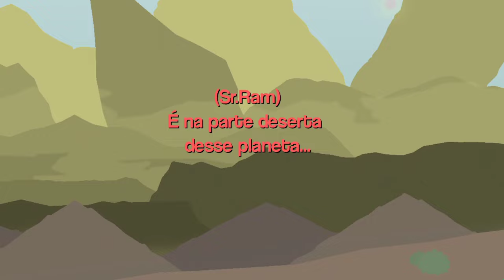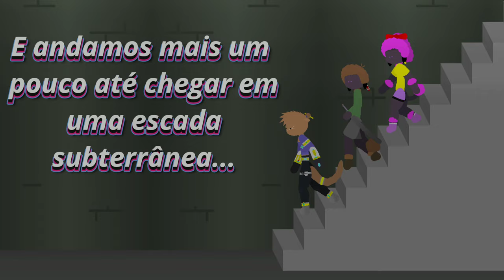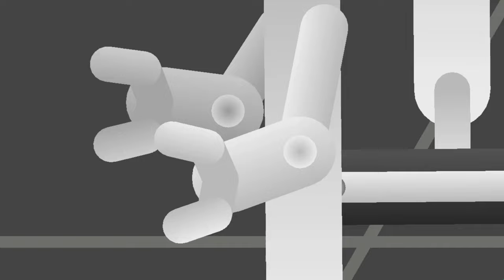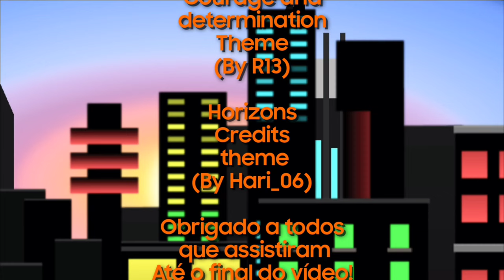Living in Space Cap 11 T2 - A procura de um engenheiro de naves!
(Discrição ✌️)

original soundtrack by R13 & Hari_06 (RED) 🔵

*uma das músicas que eu esquici de colocar nos créditos!*
1:54
tip Toe theme - By Hari_06